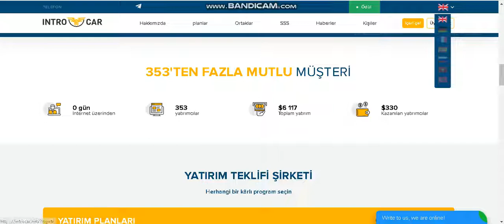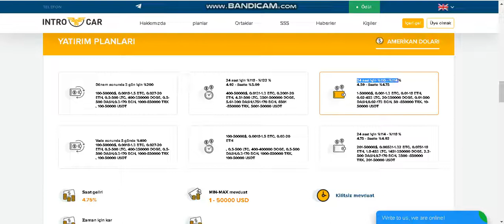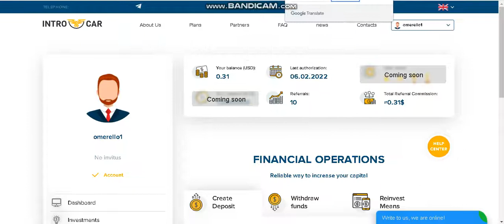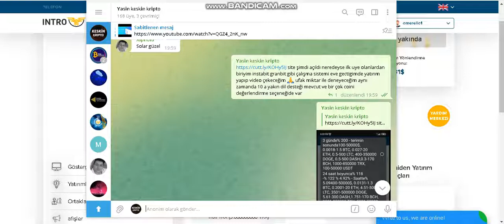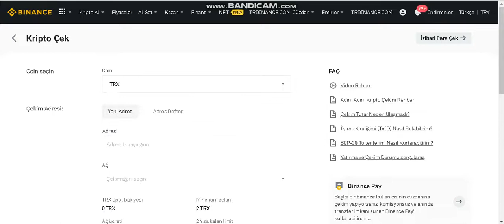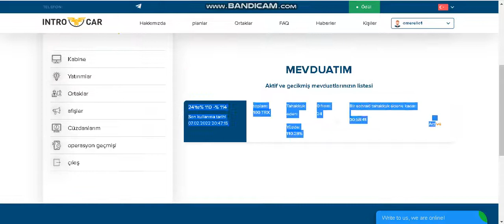New crypto introcar / Günlük %110 - %116 Arası Kazanç /yatırım yaptık / 0.day /